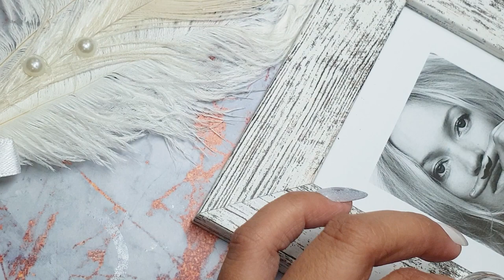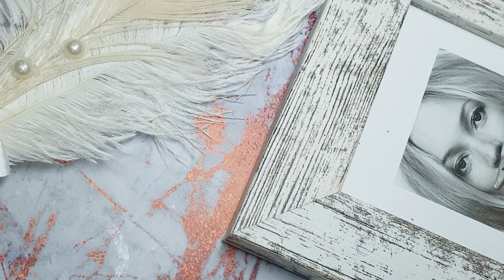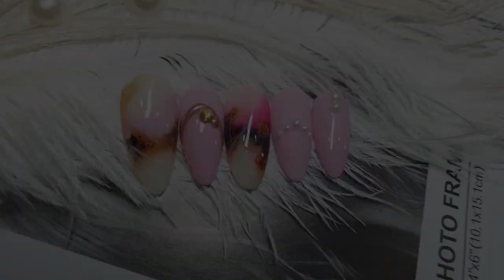QING QUAN DE NAILS - Just A Few Simple Steps To Own Super Virtual Rhinestone Pink Nail Art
Just A Few Simple Steps To Own Super Virtual Rhinestone Pink Nail Art